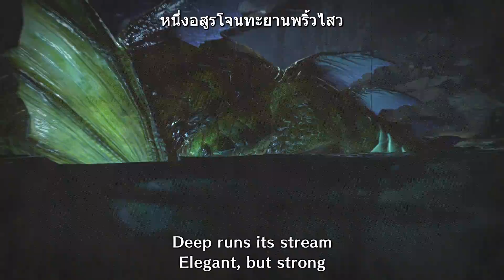Monster hunter Rise พากย์ไทย Ep9 : หนอนหินดำดิน กับ ขนมจีนถั่วงอก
ขอบคุณที่รับชมจ้า